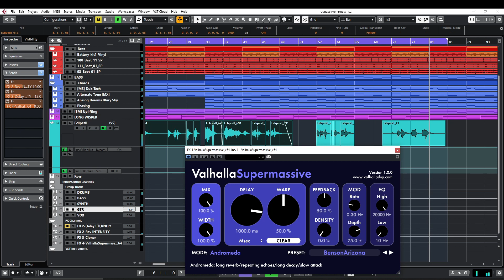Valhalla Supermassive - Reverb echo FREE PLUGIN all presets on my guitar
Silly I know but could not resist it..  Running all presets on my guitar!

ValhallaSupermassive has been designed from the ground up for MASSIVE delays and reverbs.
Supermassive uses a variety of feedback delay networks, where each delay in the structure can be up to 2 seconds long. Combine these long delays with the unique WARP control, and the results range from echoes that slowly fade in, to cascading harmonic echoes, to lush reverbs, onwards to reverbs that decay way over the course of minutes.